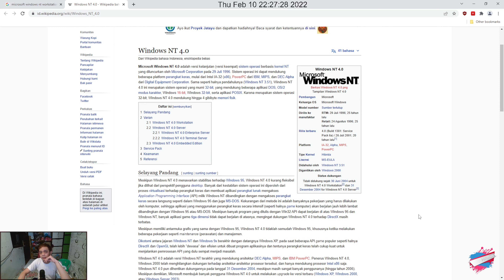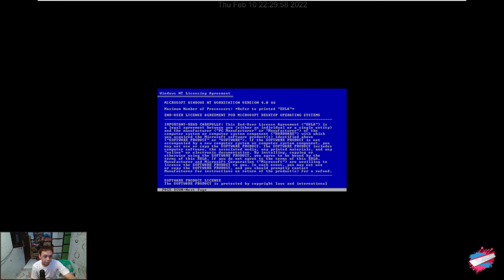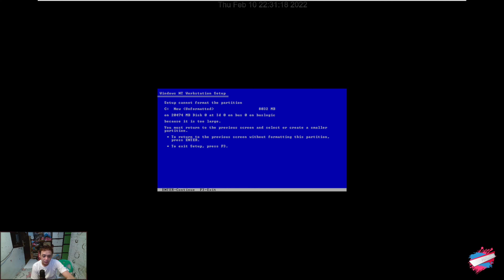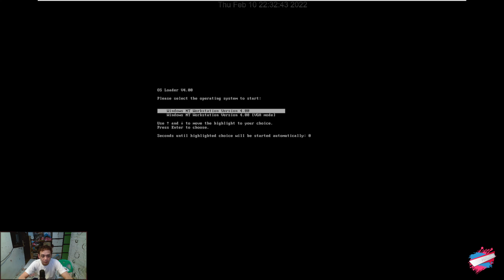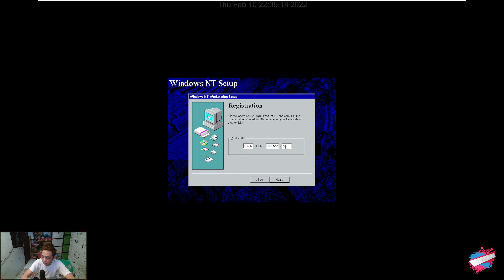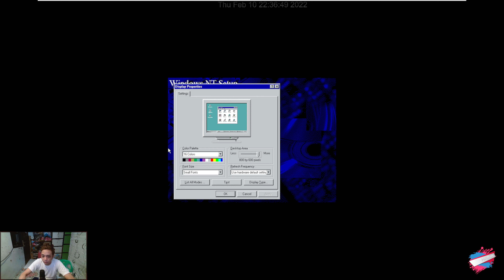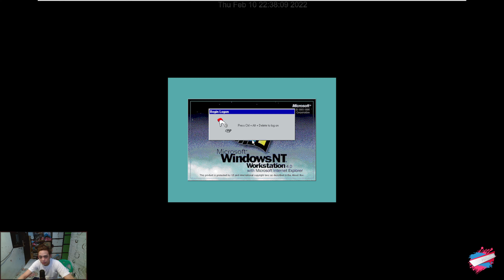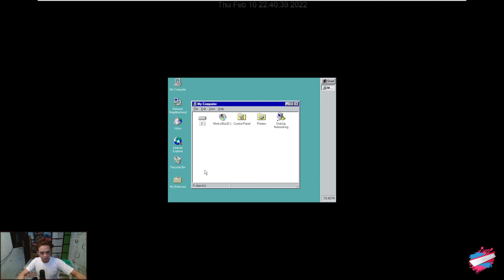Windows NT Workstation 4.0 - Inilah windows server yang pertama kali aku kerjakan